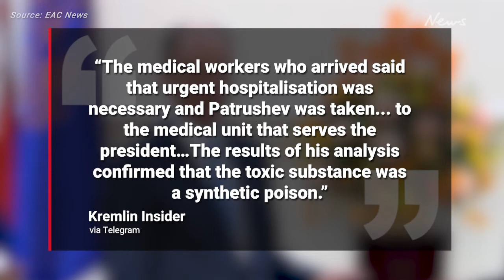Putin’s top aide and likely successor poisoned in assassination attempt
Vladimir Putin’s most trusted aide and a key architect of the Ukrainian invasion has reportedly survived an assassination attempt.